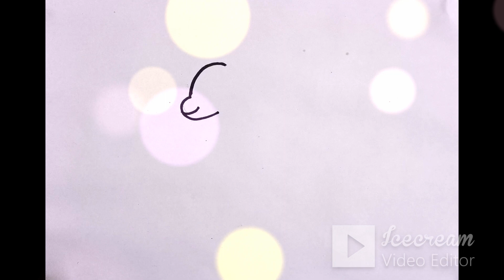How to draw a Flutter shy For children , Kids & Toddlers, Lets Draw an Easy Drawing technique #14082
How to draw a Flutter shy For children , Kids & Toddlers, Lets Draw an Easy Drawing technique #14082023
Hello Kids,

"🌈 Magical Moments: Drawing Fluttershy for Kids & Toddlers! 🦋✨
Welcome to our enchanting world of creativity and fun, where little artists embark on a journey to bring their favorite My Little Pony character to life – Fluttershy! 🎨🌼
In this heartwarming episode, we invite your kids and toddlers to join us in an imaginative adventure filled with colors, giggles, and learning. Watch as we guide them step-by-step through the mesmerizing process of drawing Fluttershy, the kind and gentle pony from Ponyville. 🎈🌟
Our carefully crafted tutorial is tailored to captivate young minds, nurturing their artistic talents and boosting their confidence. As they pick up their crayons and follow along, they'll unlock the magic of self-expression and creativity, creating a masterpiece they'll be proud to showcase.
🌟 What to Expect: 🎨 Engaging and easy-to-follow instructions perfect for little ones. 🌈 Vibrant colors and delightful designs that spark joy and imagination. ✨ Valuable fine motor skill development through tracing and coloring. 🌼 Encouraging a love for art and storytelling from an early age.
Whether your child is a budding artist or just discovering the joy of drawing, this video promises a heartwarming experience that they'll cherish. Join us in celebrating the wonder of Fluttershy and the wonderful world of imagination!
Inspired By Magic Fingers Art

Welcome to our Drawing & Coloring channel for kids and toddlers!

Our channel is dedicated to providing young children with a fun and engaging way to explore their creativity and develop their artistic skills. We believe that drawing and coloring are essential tools for self-expression and cognitive development, and we strive to make the learning process as enjoyable as possible.

Our videos feature step-by-step tutorials and demonstrations that are easy to follow, even for beginners. We use a variety of fun and colorful materials to create our drawings and designs, and we encourage our viewers to experiment with different techniques and styles.

Whether your child is just starting to explore the world of art or is already a budding Picasso, our channel has something for everyone. We hope that our videos inspire your child's imagination and help them discover the joy of creating something beautiful. So grab some paper and markers, and let's get drawing!

1 How to Draw with easy technique.
2 Drawing lessons for kids & toddlers.
3 Drawing for artistic children.
4 Colorful Drawing lessons for kids.
5 Learn to Draw from pictures.
6 Easy Drawing lessons.
7 Learn how to Draw Kawaii art.
8 Learn to Drawing a scenery.
9 How to Draw Cartoon Drawing.
10 How to draw cartoons with simple shapes.
11 printing art for kids.
12 Learn Art projects for school.
13 Develop your skill & Ideas in creative field.
14 Learn new tips & trick for Art.
15 How to draw with simple tricks ideas for art.
16 Drawing fun for Kids & toddlers.
17 Painting For Toddlers.
18 Painting and colouring for kids.
19 Painting idea, painting tips.
20 variety of painting style beginners .